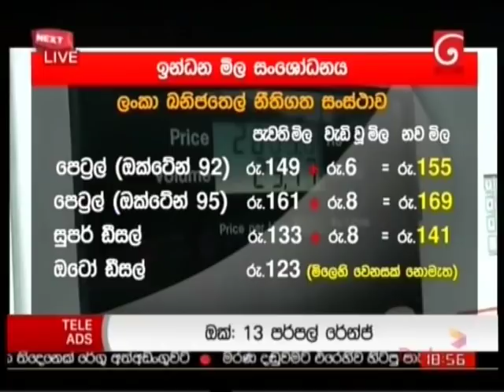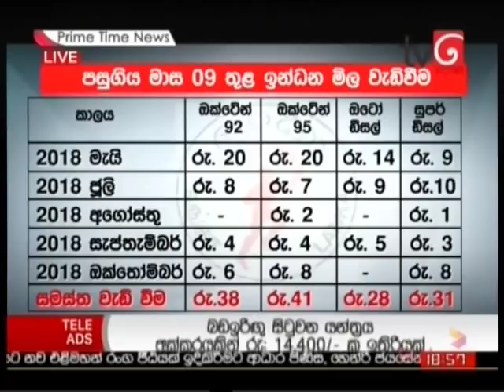Derana News 11 10 2018 Part 1